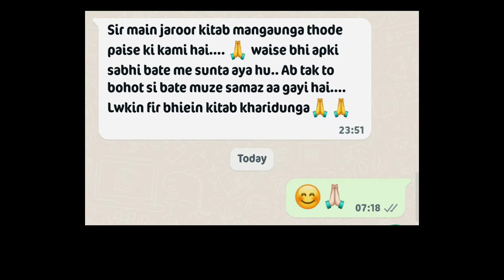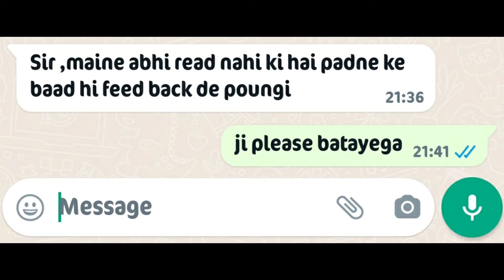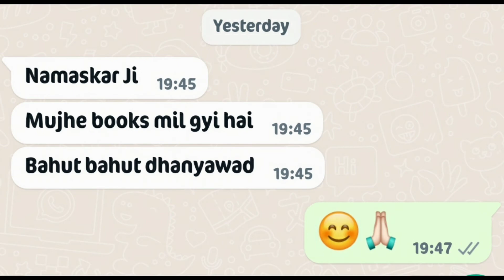Our services review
Dear Divine Soul.
Divine Ansh is also part of the प्राचीन कहानियां family. and Divine Ansh specially dedicated for the " Past Life Regression Therapy and our clients personal experiences. If you're also looking for Past Life Regression Therapy, then please do subscribe Divine Ansh channel and hit the bell icon button as well. also you can visit our official website for "Past Life Regression " and if you would like to read spirituality based blogs then you can also visit our another official website mentioned Thank you.

Bank account holder Name:

Subhash Chand